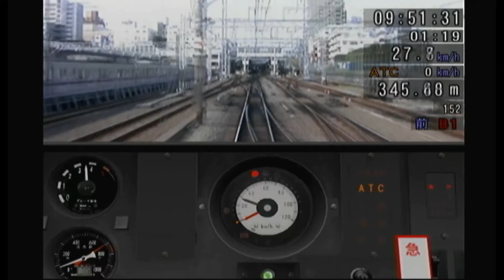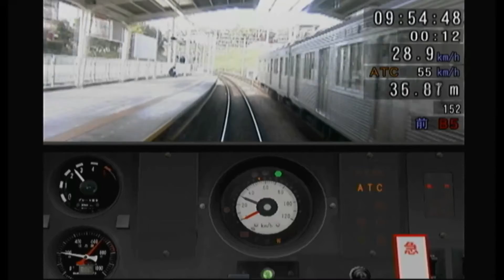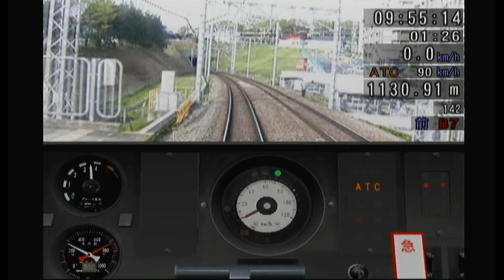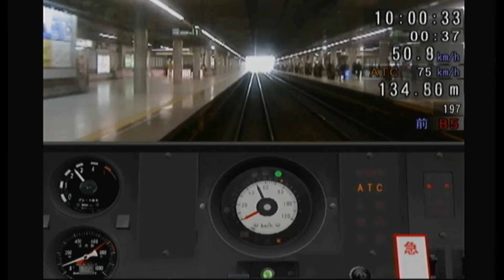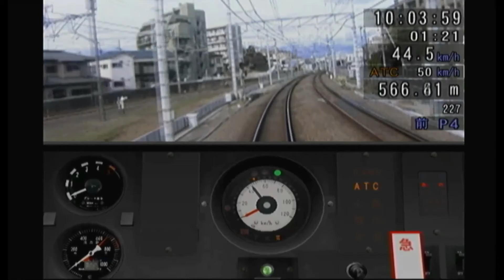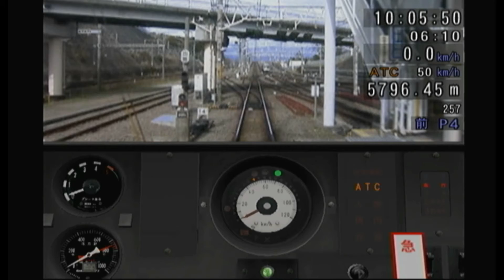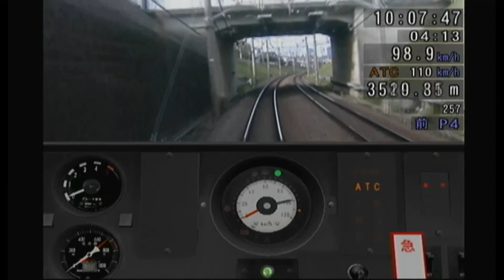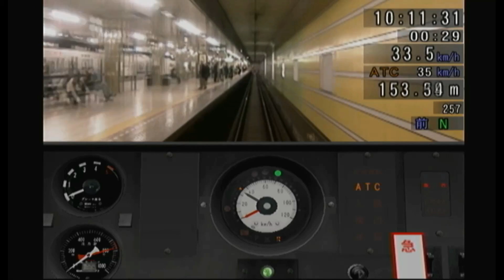【鉄道運転ライブ！】元運転士が20年前の東急田園都市線、朝の下り急行を運転してみた！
懐かしのTRAIN SIMULATOR東京急行編の中から、田園都市線の下り急行を運転してみました！
すっかり様変わりした二子玉川～溝の口間の景色と、先行列車に追いつくのを再現したATC現示変化に注目です！

響丈のTwitterはこちら！

★他人が不愉快に感じる発言や暴言コメントはブロックさせていただきます。